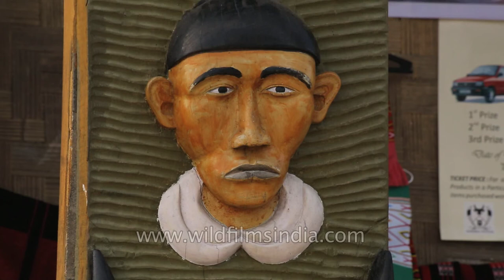Amazing arts and crafts seen at the morung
Wooden lizards and human skull crafted at the morung which added a beauty to the morung .

Nagaland, 'The Land of Festivals' and the warm Naga people, lies in the North Eastern part of India. Historically, the Nagas are known as headhunters and have always been brave warriors.

Sometimes Nagaland is also referred to as "The Switzerland of the East". The region is primarily hilly and has a pleasant climate all through the year. It is perhaps the best place for the adventurous at heart and makes an ideal place for trekking and camping.

Also known as Paradise on earth  The Dzukou Valley is the most famed valley of Nagaland and the natural beauty of the area is absolutely captivating.

Another attraction for tourists is the Kohima War Cemetry. The cemetery is a tribute to the soldiers who laid down their lives pushing back the Japanese army during the Second World War. The bodies of around 1,100 British and 330 Indian soldiers are buried here.

One of the biggest cathedrals of North East India is located at Aradura Hill in Kohima. Its magnificent architecture makes it an important landmark of Kohima.

The Hornbill Festival is named after the Hornbill, a large, magnificent forest bird.
Held every year at the Naga Heritage Village in Kisama about 12 kms from Kohima, the festival is held over a period of 7 days annually. The entire Heritage Village was built for the sole purpose of hosting this festival and the16 tribes of Nagaland each have their own representative hut in the village. Organized by the Govt. of Nagaland, the festival showcases the entire spectrum of the rich culture of the various naga tribes.
The hornbill festival was created to bring together the various tribes of the State to display their culture and tradition in the form of dances, songs, sports, foods and many other colourful events. People from within India as well as foreign visitors experience and witness the colourful festival with great enthusiasm.

Delicious, mouth-watering and typically Naga food from the different tribes is served in various huts or morungs. Each Morung also has its own restaurant, which serves their specific tribal delicacy. Rice beer is always in great demand and tourists don't mind standing in long serpentine queues for a taste of the same.

Source :- Wikipedia